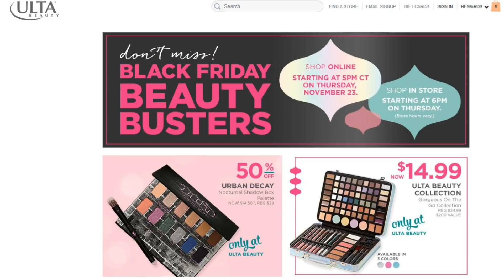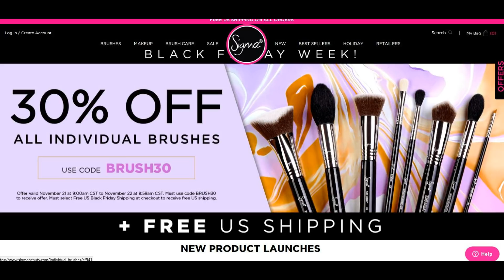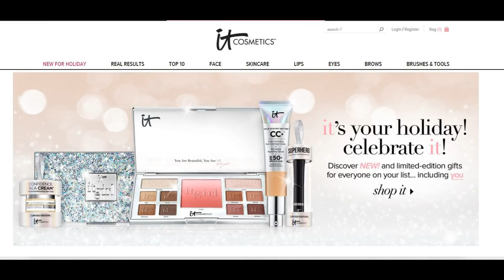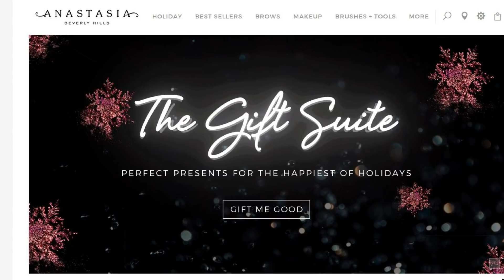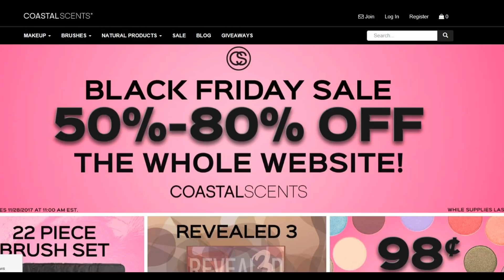Cyber Monday Makeup/Cosmetics Sales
It's that time of year again and you know TheMindCatcher always has your best interest and savings at heart so, here are all the Cyber Monday & Black Friday deals I know of and as the weekend approaches, more will be added to my description box so, keep coming back. Thank you all for your support on this channel and this is just a small way for me to give back.

Make Up

SEPHORA SNEAK PEEK
Text: APP to 63485  to download.

Milani Cosmetics a different deal everyday of this week.

NAILS

Code: FRIYAY

Buttercup Essentials code: "Blackout24"

Free Beauty code:"Freeship"

Q-Redew- 11/24 code: "Black Friday" Monday-"CyberSale"

Weightloss TEAMiBlends..HUGE HOLIDAY SALES for DETOX!!!

♥I'm located in South Florida.

Camera Used: Canon Rebel T3i 50mm lens.
♥If you've read my entire description box, May God bless you and Bless those who haven't :o) ~Cyber Kisses~